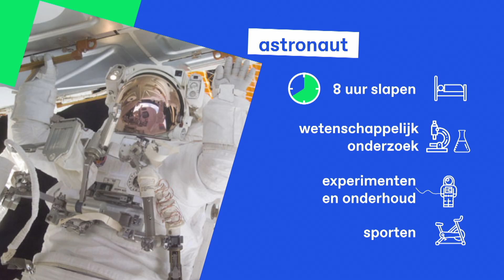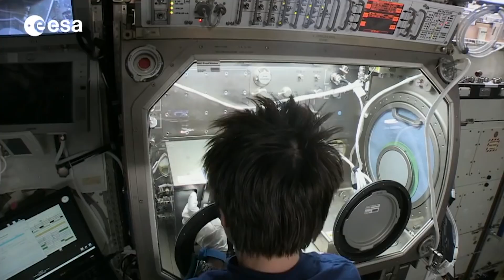hoe ziet het leven van een astronaut eruit?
De Europese ruimtevaartorganisatie ESA gaat op zoek naar nieuwe astronauten! Het is bijna 13 jaar geleden dat ze dat deden. Maar hoe ziet het leven van een astronaut eruit?